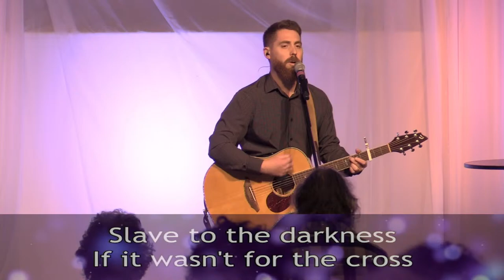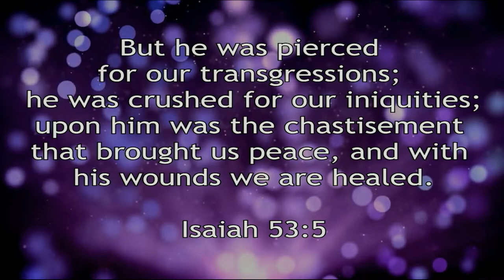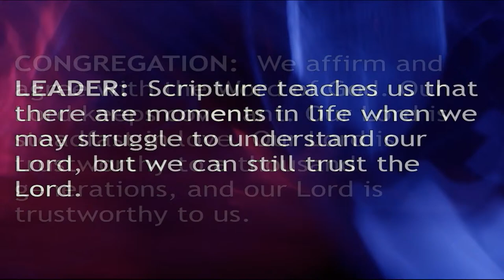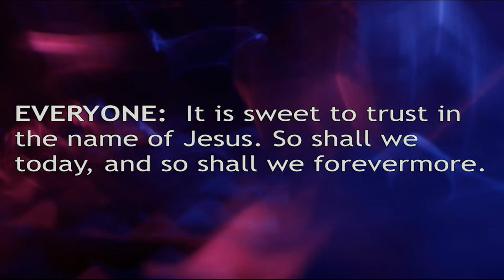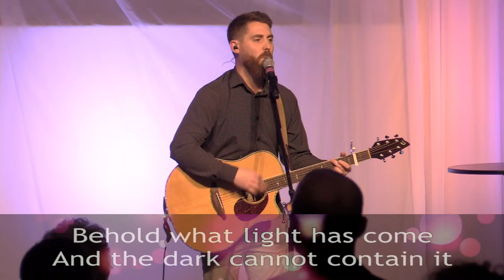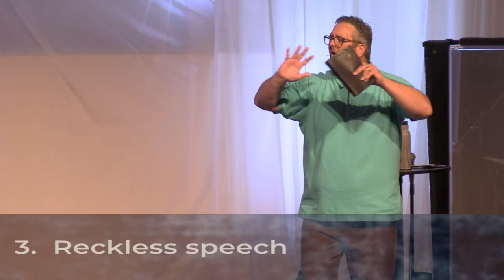Fellowship Worship Service - April 14, 2024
Welcome to our worship service for April 14, 2024.

Sermon: The Story of Hannah
Preaching: Zach Nicholson
Scripture: I Samuel 1:1-20
Series: Church Hurt

Sermon Notes:

What is the source of Hannah’s “church hurt”?

Being ____________during ____________.

Eli’s mistakes:
1.
2.
3.

Hannah’s response:

How do we apply this to our life?
Don’t let ____________ keep you from ____________.
Don’t let ____________ change ____________.
Be ____________ in your ____________.

Search for the Fellowship (zip code 02375)

Music in today's service:

Glorious Day
CCLI# 7081388

Ben Glover, Chris McClarney, Jeff Pardo
CCLI# 7107551

Louisa M. R. Stead, William James Kirkpatrick

Behold
Dallas Jenkins, Phil Wickham, Steven Furtick
CCLI# 7204354

Brent Milligan, David Crowder, St. Francis of Assisi, William Henry Draper
CCLI# 3608102